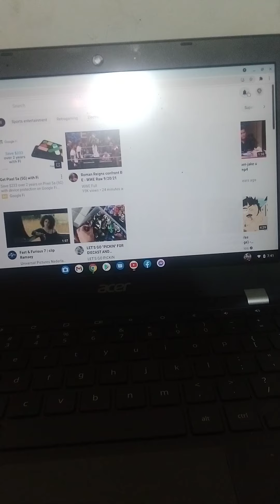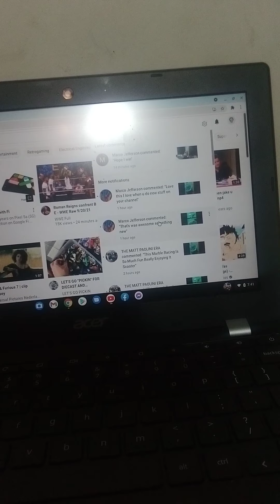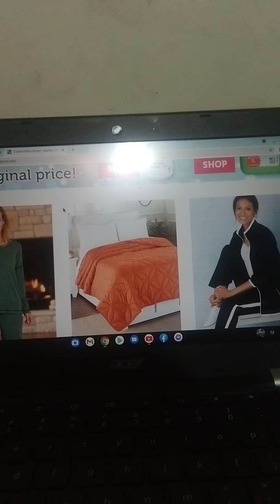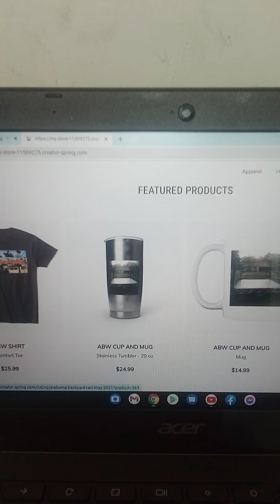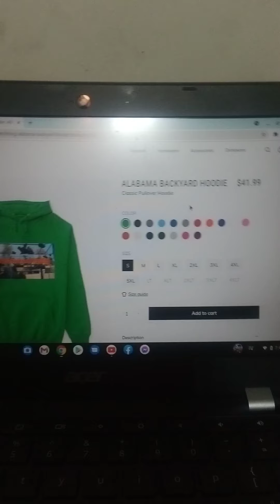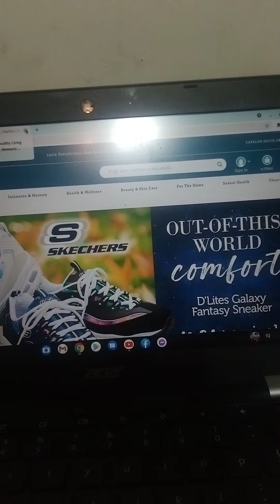please show your support buy something in ABW MERCHANDISE STORE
if you would like give us donation just click on the
fan mail
adam hardin